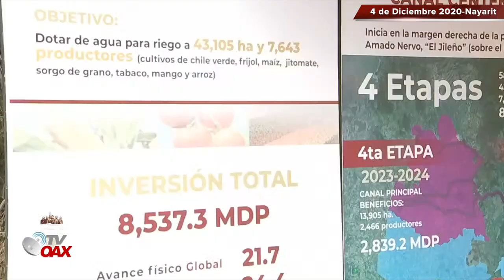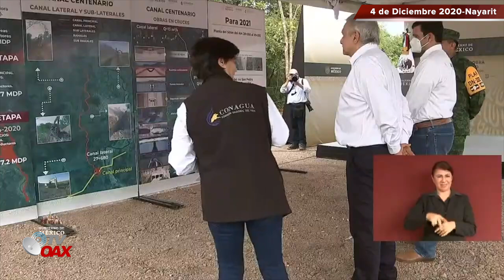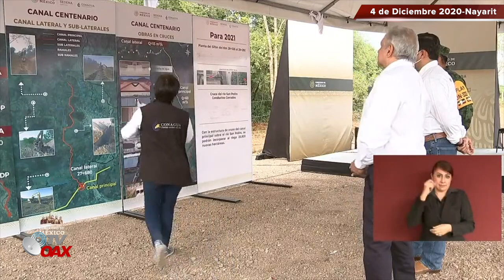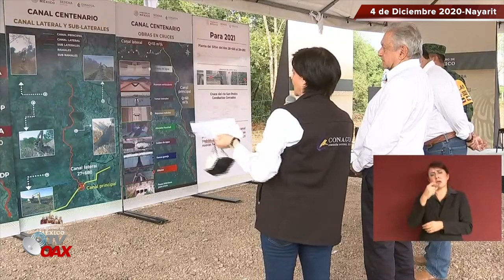AMLO ordena a Ing. Militares construir Canal Centenario en Nayarit, Son disciplinados y honestos.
Presidente de Mexico supervisa una obra que año con año se construia en Nayarit y nunca se terminaba por gobiernos anteriores: El canal Centenario en Nayarit. Hoy ordena a los ing. Militares que lo construyan y lo terminen.